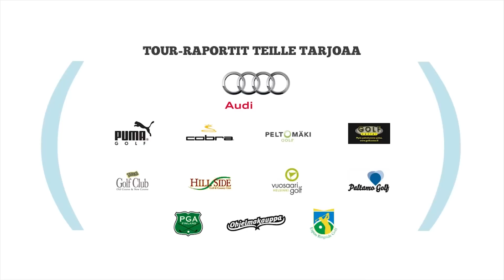Et-players: What is the most memorable round of golf you ever played?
European Tourin kärkipelaajat kertovat tällä kertaa uransa ikimuistoisimmasta golfkierroksesta. Vastaajina Sergio Garcia, Henrik Stenson ja Michael Campbell.